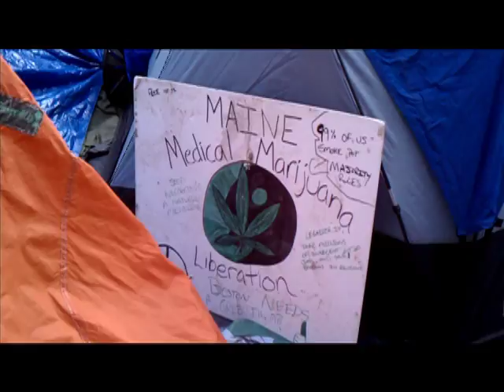Occupy Boston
Oct. 16, afternoon. Visiting "Occupy Boston" revolutionary protest.